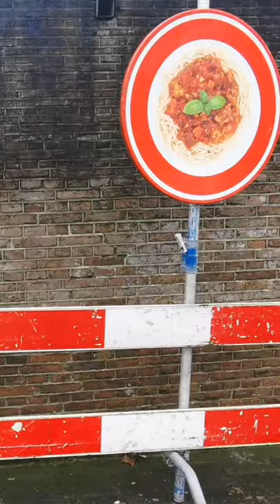Street Art Amsterdam January 2020. Cobra, D*face, Leon Keer, Space Invader, Dan Kitchener & More...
I had one day to ride around amsterdam, hunting all the street art I could find. As you can see street art comes in many forms. From murals and graffiti to post ups and ceramics. Everyone needs one day alone to soak in Amsterdam.